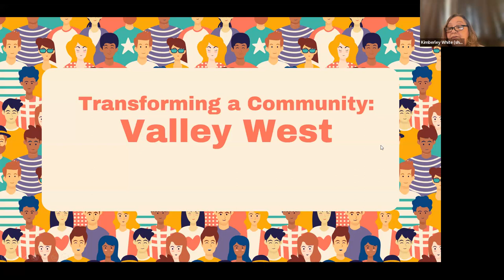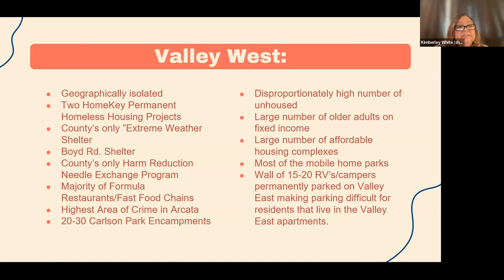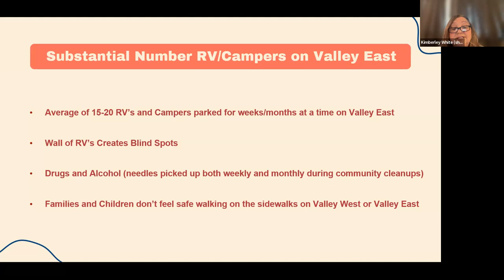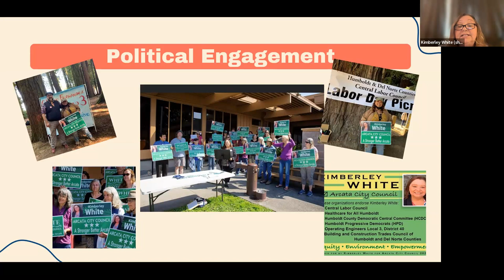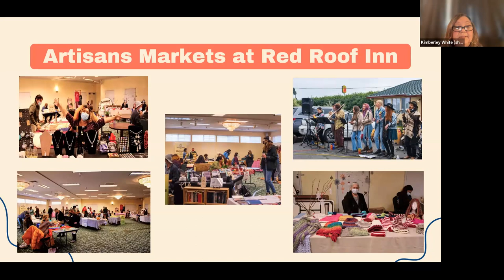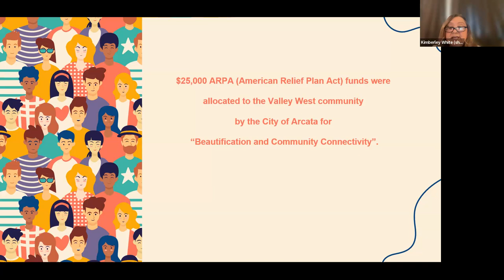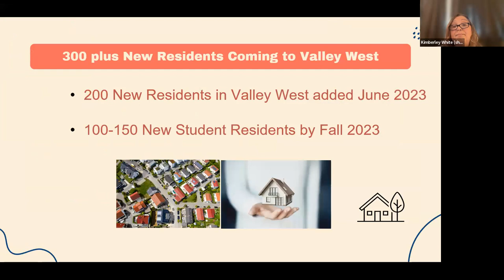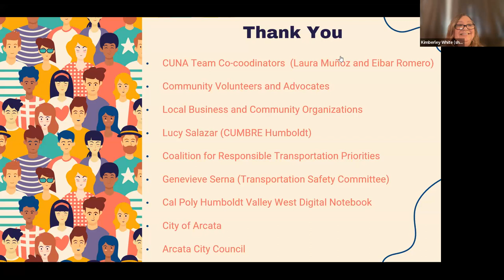OLLI Brown Bag Lunch Presentation - 7/31/2023 - Transforming a Community: Valley West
With Kimberley White, independent consultant:  The process of how political and community engagement over years resulted in building a thriving, better-represented, and more inclusive Valley West/North Arcata community.

Kimberley White is a consultant, mother, and a proud Valley West resident. She served three years as an Arcata Planning Commissioner and is Arcata’s newest City Council member. Kimberley is also a co-coordinator of CUNA (Comunidad Unida del Norte de Arcata/Community United of North Arcata). Her passion is serving her community.